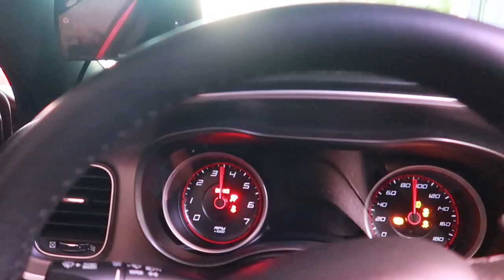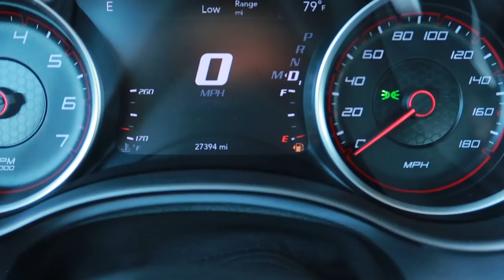Life with A DODGE CHARGER SCAT PACK | FaTkaT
What up KatNation!! Check out my thoughts on Living with a SCAT PACK for the last Year and a Half!!

To Buy The 10mm Spacers I have:

Camera That I use:

G7x Bundle:

Full video of feature: Starts at 9:08

or